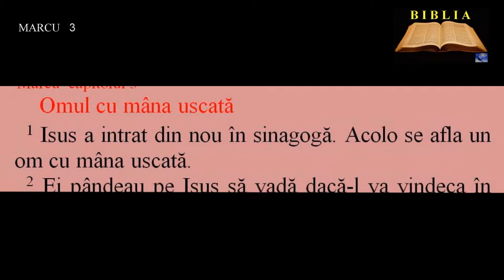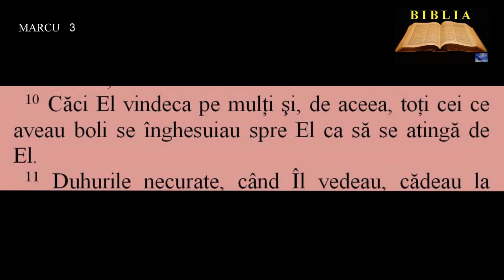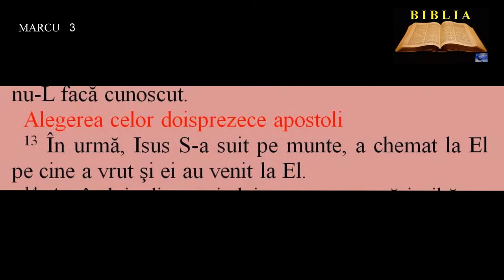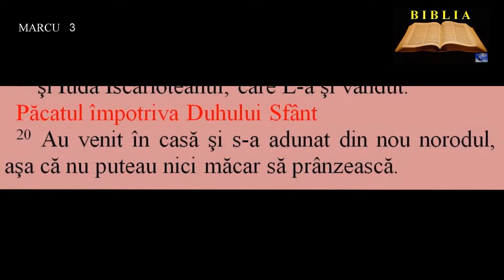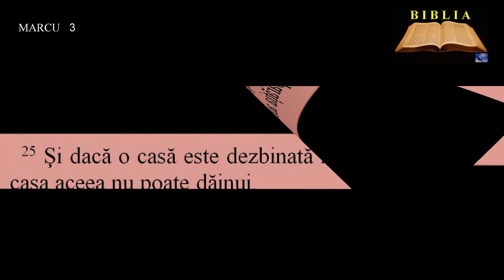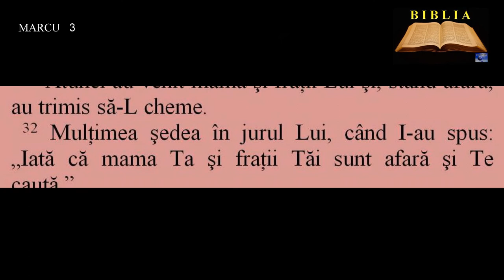MARCU 3 - Păcatul împotriva Duhului Sfânt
00:00:00  Omul cu mâna uscată
00:01:08  Isus vindecă pe bolnavi
00:02:09  Alegerea celor doisprezece apostoli
00:03:09  Păcatul împotriva Duhului Sfânt
00:04:55  Mama şi fraţii lui Isus